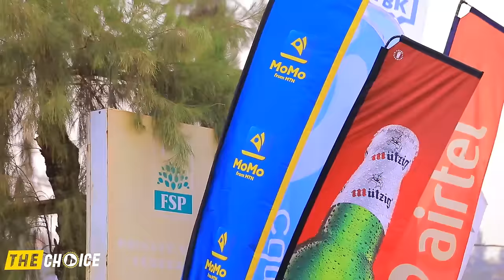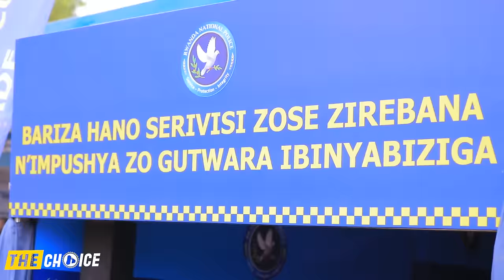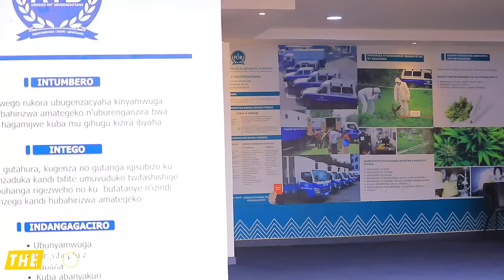🚨Live muri Expo iGikondo🔥mbega udushya turi kuhabera umuzungu adukoreye ibara pe🔥🔥